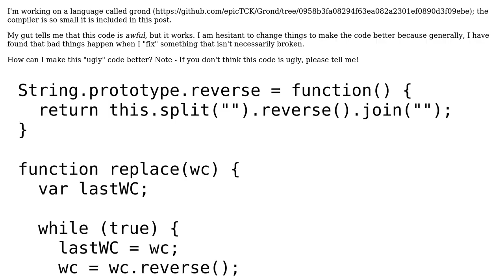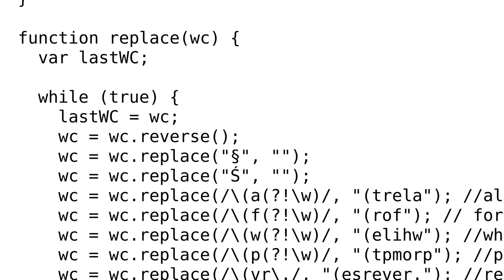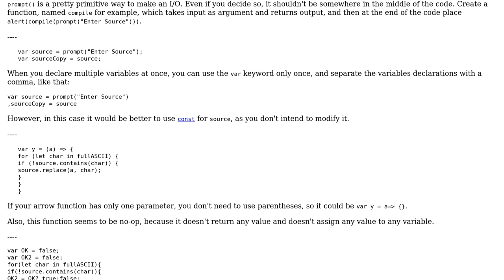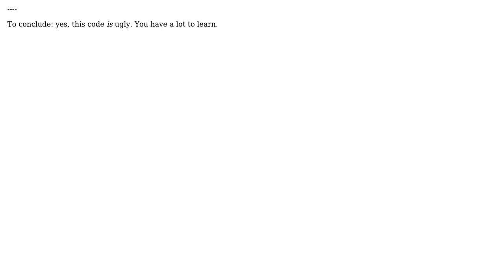Code Review: Compiler for grond, a language-in-the-making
With thanks & praise to God, and with thanks to the many people who have made this project possible! | Content (except music & images) licensed under CC BY-SA | Music | Images & others | With thanks to user Michal Perlakowski user Bald Bantha user 200_success and the Stack Exchange Network Trademarks are property of their respective owners. You are responsible for your own actions.